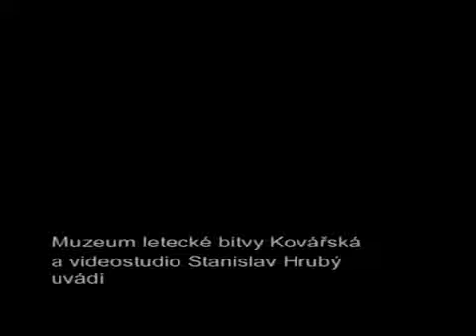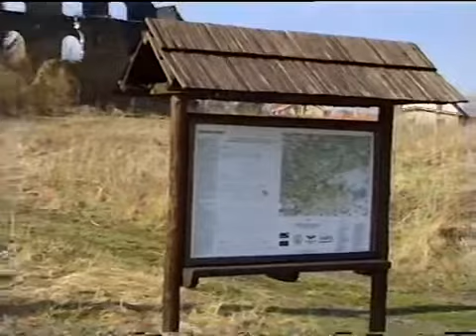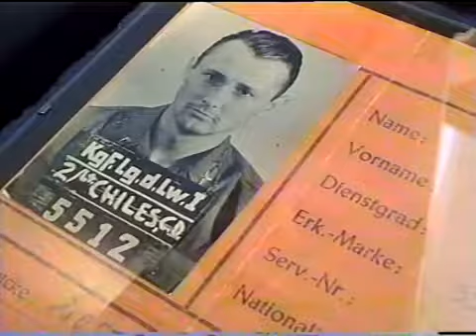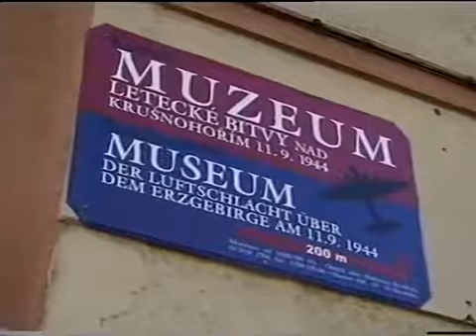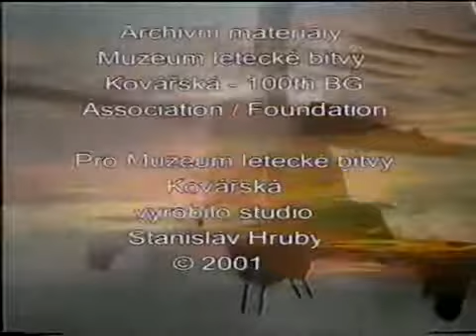Kovářská Černé pondělí nad Krušnohořím 11. 9. 1944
Rychlé shrnutí událostí roku 1944 na Krušnohořím.